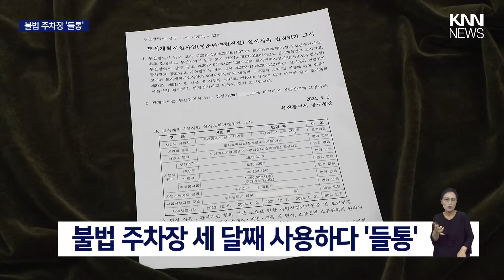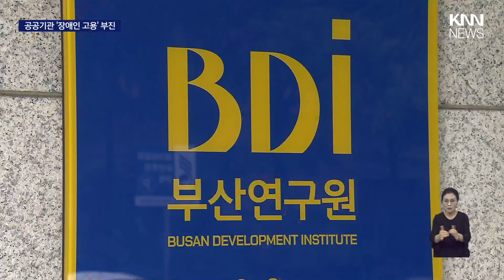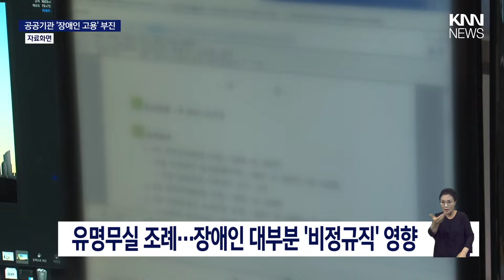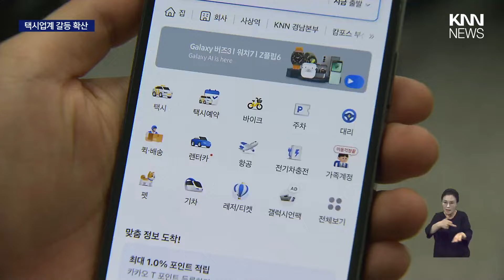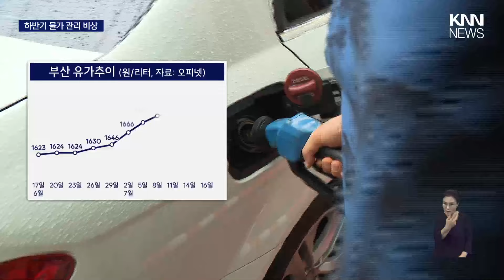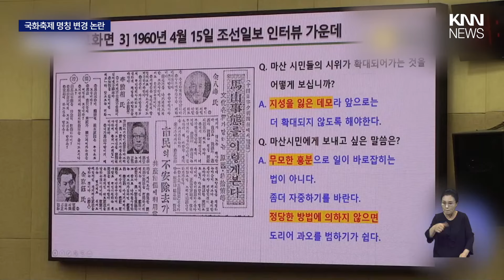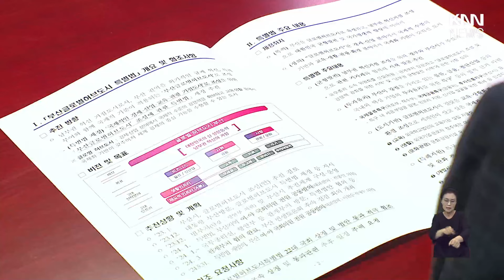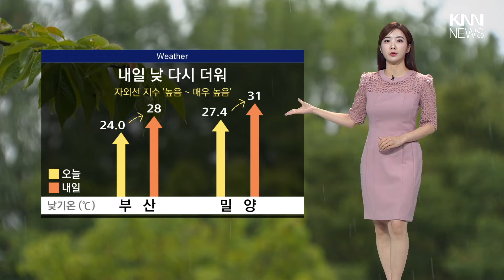해운대 주점 10명 집단 난투극...4명 부상 | 예식장 된 유스호스텔, 불법 주차장 '들통' | 부산 공공기관 60%, 장애인 의무고용 '미달' | 뉴스아이 전체보기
/ knn.news